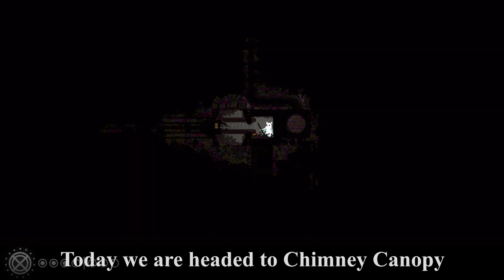Slugcat Marathons Rain World - Part 14: Chimney Canopy, Forgotten Boiler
A mediocre slugcat goes on a marathon visiting every region in Rain World along with every fancreated region available on CRS at the time in preparation for the release of Downpour on the 19th January (note that two new fan regions have since been released since I made this: Scrapped Peaks and Pilgrim's Ascent, unfortunately these will not be included as a result).

I have visited most of the fan regions before, but mostly using the wingmod. This means I generally know where I am going, but don't necessarily know how to get there. This tour is for my own practice in preparation for the harder slugcat paths in the upcoming DLC.